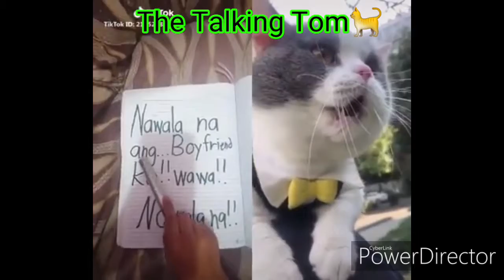The most adorable pets in the world - ang tumawa talo😂😎